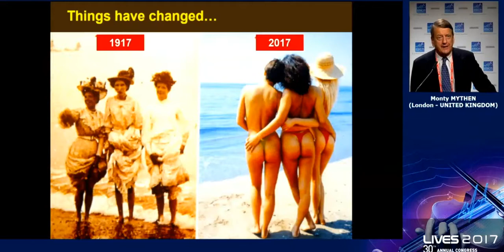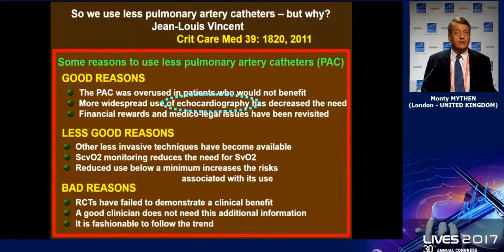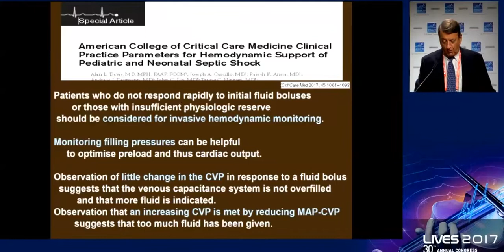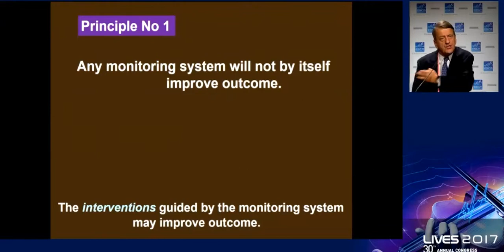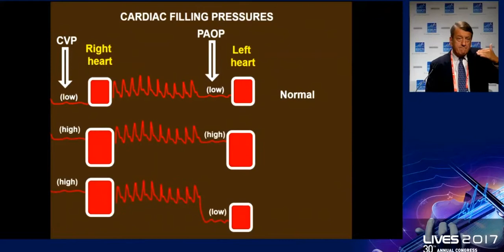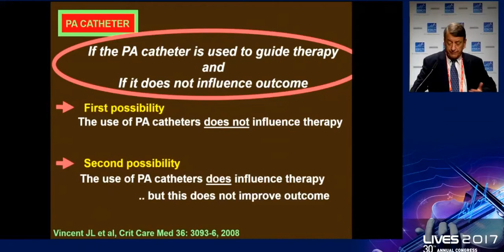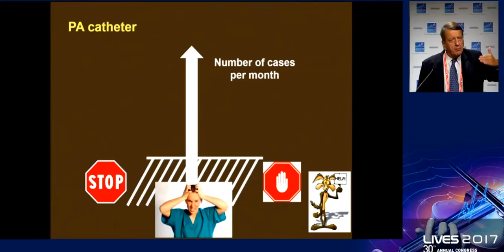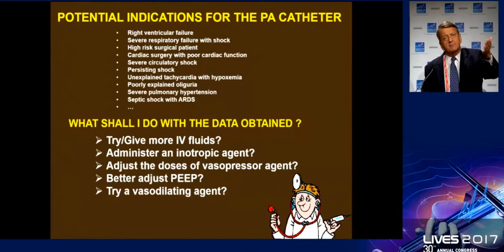The role of continuous PAC in today’s ICU JLV 2017